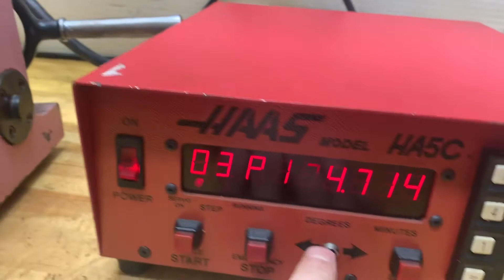April 3, 2020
Haas controller